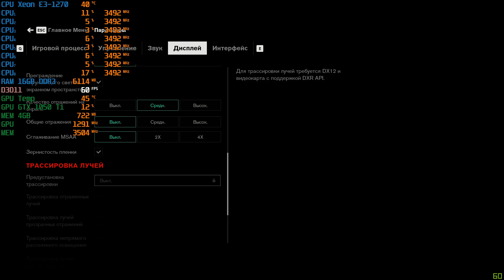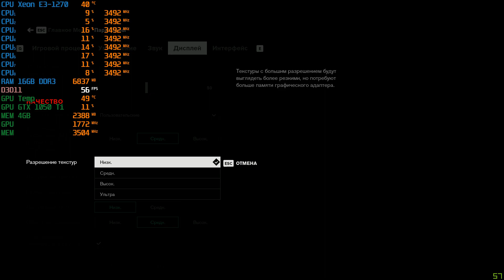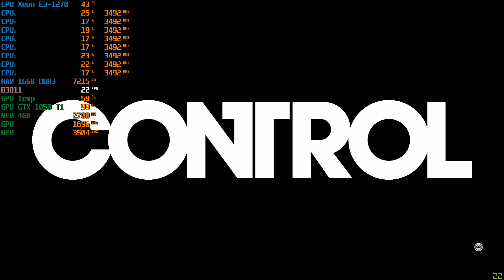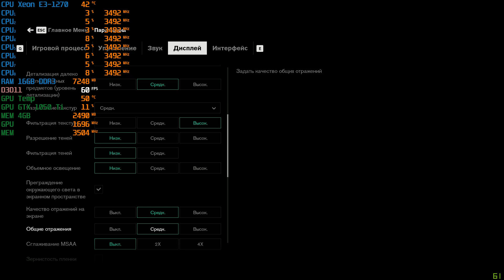Control - GTX 1050 ti - Intel Xeon E3-1270 - 16GB RAM - 1080p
PC Specs:
Motherboard: MSI H61M-P20/G3 (LGA 1155)
CPU: Intel Xeon E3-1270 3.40 Ghz/ Intel Core i7 2600 (Turbo Boost 3.80 Ghz)
Cooler: DEEPCOOL GAMMAXX S40
GPU: GIGABYTE nVidia GeForce GTX 1050TI (4GB)
Nvidia Driver: 431.60
PSU: AEROCOOL VX-450w
RAM: Kllisre 16GB DDR3 1333mHz
OС:Windows 10 x64-bit Pro
HDD: 750GB Seagate + WD Blue 1TB
Case: ATX Aerocool V3X
Monitor: Acer E220HQV
Gamepad: Xbox 360 Wireless Controller for Windows